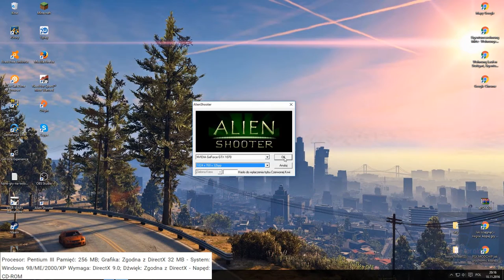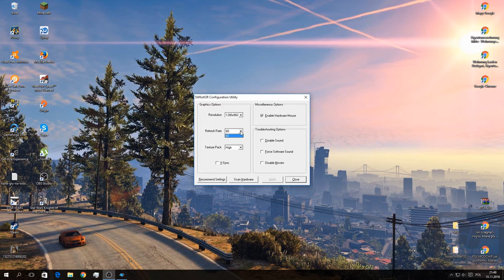Fajne gry na słaby komputer [PC] odc.1 FullHD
1. Alien Shoter 0:22
Procesor: Pentium III Pamięć: 256 MB; Grafika: Zgodna z DirectX 32 MB - System: Windows 98/ME/2000/XP Wymaga: DirectX 9.0; Dźwięk: Zgodna z DirectX - Napęd: CD-ROM
2. Left 4 Dead 3:33
Pentium 4 3 GHz, 2 GB RAM, karta grafiki 128 MB (GeForce 6600 lub lepsza), 7.5 GB HDD, Windows XP/Vista
3.Star Wars: Knights of the Old Republic (2003) 5:50
Procesor 1.6 GHz, karta grafiki 128MB (minimum ATI Radeon 9200 lub NVidia GeForce4), 512 MB RAM, 3.3 GB HDD
4.Need for Speed ProStreet 8:55
Pentium 4 3 GHz, 1 GB RAM, karta grafiki 128MB (GeForce 5950 lub lepsza), 8.1 GB HDD, Windows XP/Vista
5.Grand Theft Auto:Vice City 10:07
Pentium III 1,2GHz, 256MB RAM, 32MB akcelerator 3D, 1.5 GB HDD

A teraz tagi. ok?